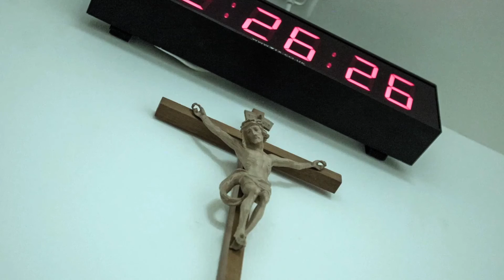Die Highlights vom großen Hörerfest von Radio Horeb, am 8. Oktober in München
Mit großer Freude und Dankbarkeit schauen wir auf unseren Tag der offenen Tür, am Samstag den 8. Oktober in München zurück!
Ein abwechslungsreicher und besonderer Tag mit großartigen Begegnungen und Erlebnissen die wir hier, in einem Kurzfilm für Euch zusammengestellt haben.